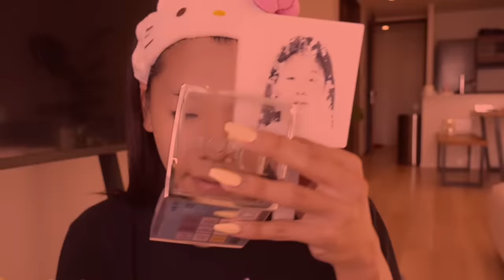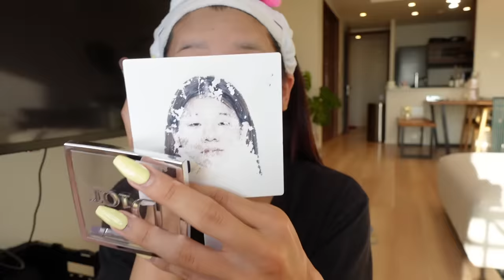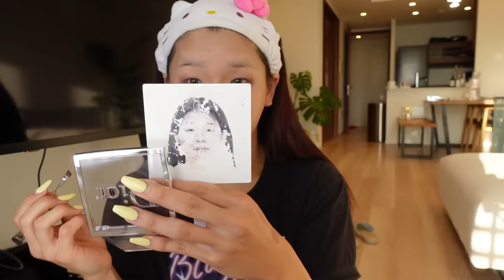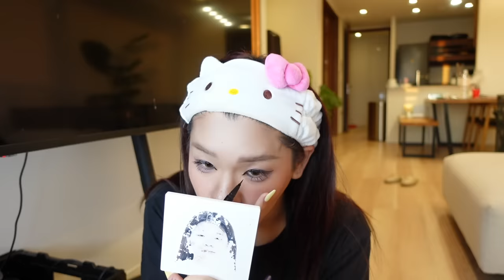正直最近モテまくるので最新メイク教えるよ【絶対真似して】【悪用厳禁】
【初のフォトブック発売中!!】
タイトル：『何者』

【デビューシングル「若者 (Young)」リリース!!】
各配信音楽サービス

【初のエッセイ本発売中】
タイトル：生まれ変わっても自分でいたいって思うために生きてる